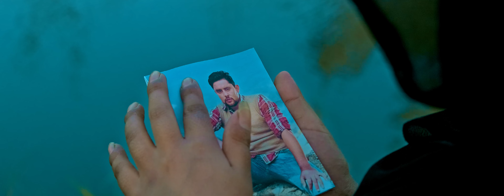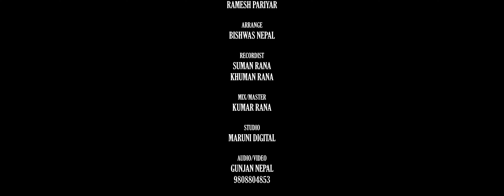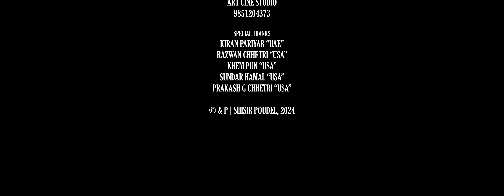Nirmaya (निरमाया ) Purnakala Bc Madan Pariyar Ft. Shisir Poudel & Khushi Thapa - New Nepali Song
Gungan Nepal Presents Basanta Ghimire's :- Nirmaya (निरमाया ) Purnakala Bc Madan Pariyar Ft. Shisir Poudel & Khusi Thapa - New Nepali Song

                     ♬ Audio Credits ♬

♬ Song:-

♬ Vocal:-
Purnakala Bc
Madan Pariyar

♬ Lyrics:-
Ramesh Pariyar

Ramesh Pariyar

♬ Arrange:-
Bishwas Nepal

♬ Mixing | Mastering:-
Kumar Rana

♬ Recordist:-
Suman Rana
Khuman Rana

♬ Studio :-
Maruni Digital

♬ Audio | Video:-
Gunjan Nepal

   🎬 Video Credits 🎬

🎬 Direction:-
Satis Rai

🎬 Cast:-
Shisir Poudel
Khusi Thapa

🎬 Cinematographer:-
Satis Rai

Drone
Dipendra Thapa Magar

🎬 Edit | Color:-
Sujan Koirala

Light
Dan Bahadur

🎬 MUA:-
Dhan Thapa Magar

🎬 Post Production:-
Art Cine Studio

Special Thanks
Kiran Pariyar "UAE"
Razwan Chhetri "USA"
Khem Pun "USA"
Sundar Hamal "USA"
Prakash G Chhetri "USA"

►©► Gunjan Nepal, 2024

Unauthorized downloading and uploading on any streaming platform is Strictly Prohibited & will attract punitive measures from Shisir Poudel. Embedding to a website is allowed.